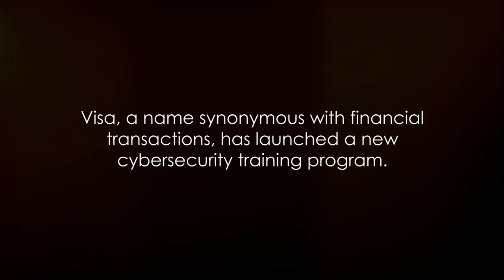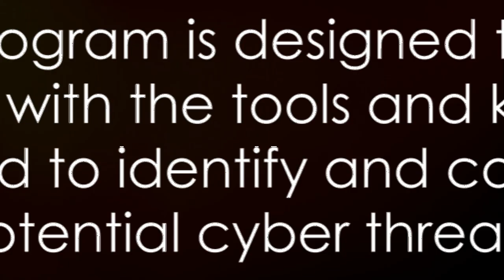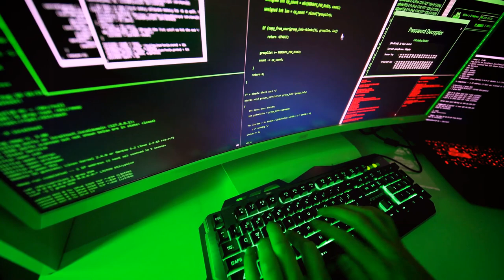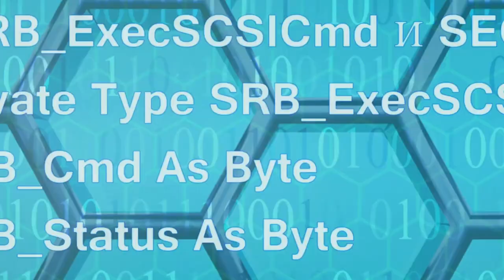Cybersecurity Spotlight: Visa Training Program, Countries Pledge No Ransoms, WA Website Attacked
🚨 Cybersecurity in the Spotlight: Visa Launches Training Program, Countries Pledge No Ransoms, WA Website Attacked 🚨

Cybersecurity is a top-of-mind issue for businesses and individuals alike. In recent years, the frequency and severity of cyberattacks have increased dramatically, and the cost of these attacks has skyrocketed.

In this video, we'll discuss three recent cybersecurity news stories that highlight the evolving threat landscape and the importance of robust cybersecurity measures. We'll discuss Visa's new cybersecurity training program, the recent pledge by several countries to stop paying ransoms to ransomware attackers, and the recent cyberattack on the Washington State Department of Transportation website.

Visa Launches Cybersecurity Training Program

Visa, one of the world's largest payment processors, has launched a new cybersecurity training program for employees and customers. The program is designed to help people learn how to identify and protect themselves from cyber threats.

The program covers a wide range of topics, including phishing, malware, and social engineering attacks. It also provides tips on how to create strong passwords and protect personal information.

Visa's new training program is a welcome development. As more and more people rely on digital technologies to conduct their daily lives, it's essential that they have the knowledge and skills to protect themselves from cyber threats.

Countries Pledge No Ransoms

Several countries, including the United States, United Kingdom, and Australia, have recently pledged to stop paying ransoms to ransomware attackers. This pledge comes in response to the increasing number of ransomware attacks that have targeted businesses and government agencies in recent years.

Ransomware attacks are a type of cyberattack in which attackers encrypt a victim's data and demand a ransom payment in exchange for the decryption key. Ransomware attacks can be devastating for businesses, as they can lead to lost data, productivity, and revenue.

The pledge by these countries to stop paying ransoms is a significant step in the fight against ransomware attacks. By refusing to pay ransoms, these countries are making it more difficult for ransomware attackers to profit from their crimes.

WA Website Attacked

The Washington State Department of Transportation (WSDOT) website was recently attacked by cybercriminals. The attack caused the website to be unavailable for several days, disrupting ferry service and other transportation services in the state.

WSDOT is still investigating the attack, but it is believed that the attackers used a ransomware attack to encrypt the website's data. The attackers demanded a ransom payment in exchange for the decryption key, but WSDOT refused to pay.

The WSDOT website attack is a reminder that even large and well-established organizations are not immune to cyberattacks. It is also a reminder of the importance of having a backup plan in place in case of a cyberattack.

Conclusion

These three recent cybersecurity news stories highlight the evolving threat landscape and the importance of robust cybersecurity measures. Individuals and businesses alike should take steps to protect themselves from cyber threats, such as using strong passwords, keeping software up to date, and being careful about what they click on in emails and on the internet.

I make money from YouTube with this video and so can you.